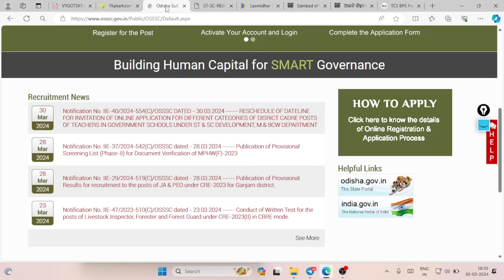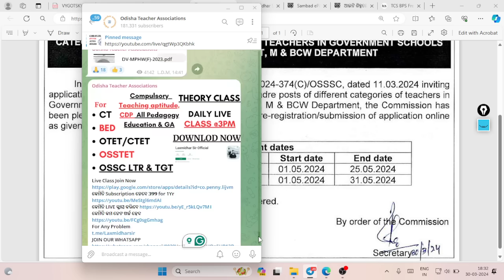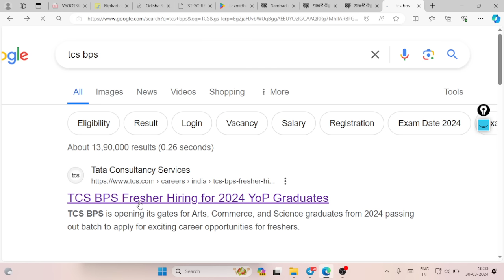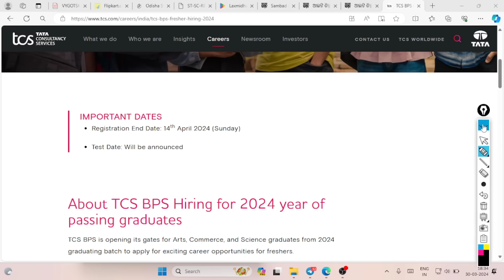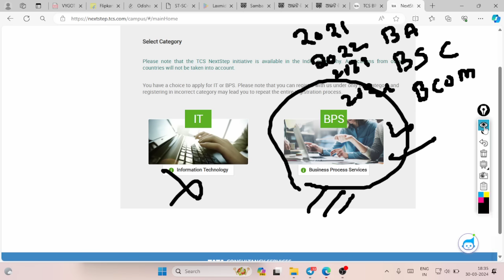୪୦୦୦୦ଟି ପଦବୀ ଆସିଲା ଟାଟା କମ୍ପାନୀ ତରଫରୁ ଓଡ଼ିଶାର ପିଲାଙ୍କ ପାଇଁ 40000 TCS BPS VACANCY 2024 I TCS JOBS 2024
୪୦୦୦୦ଟି ପଦବୀ ଆସିଲା ଟାଟା କମ୍ପାନୀ ତରଫରୁ ଓଡ଼ିଶାର ପିଲାଙ୍କ ପାଇଁ 40000 TCS BPS VACANCY 2024 I TCS JOBS 2024